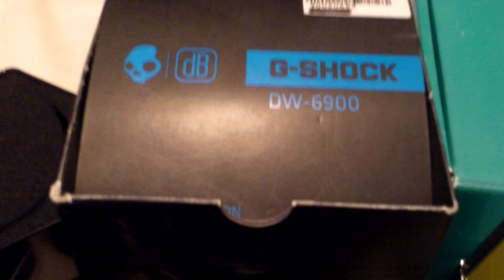collection update 3 with a question?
another update with what i think a great question to be asked. So tell me your thoughts always here for yall sorry for the wait. and if you guys notice if i would of gone a minute or so longer it would of been that time flash and beep bomb aha